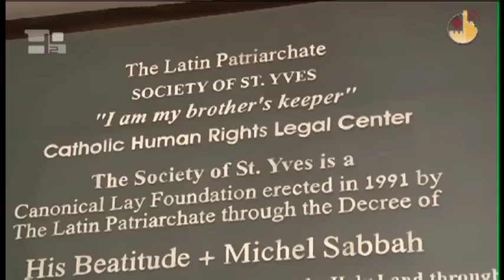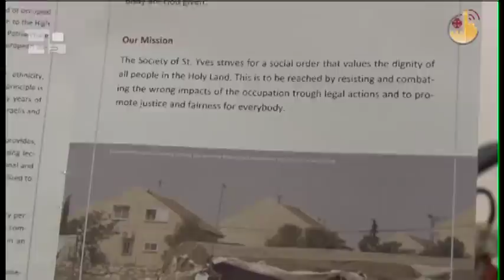The Society of St. Yves, Working for Human Rights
"If you are neutral in a situation of injustice, you have chosen to side with the oppressor."  The motto which can be read on the brochure of Saint Yves has been accompanying for twenty years the activity of this society situated in the heart of Old Jerusalem. Saint Yves is named after the patron saint of lawyers who gave his name to the company, as wanted by Michel Sabbah in 1991. And today it is precisely a lawyer, Raffoul Rofa, who leads the company which tirelessly tries to offer help and support - regardless of nationality or religion - to all those who live in needy conditions.RAFFAOUL ROFADirector, Society of St. YvesThis year marks the twentieth anniversary of the founding of the society, and today we have 17 employees and 7 lawyers who work in two offices, one in Jerusalem - near the headquarters of the Patriarchate - and one in Bethlehem.To recover the dignity of every person who lives in the Holy Land, the society  Saint Yves works for justice and equality for all, and tries to fight the adverse impacts of a situation of conflict, also through legal action. There is, for instance, the issue of the confiscation or demolition of homes, particularly in East Jerusalem, where 60,000 Palestinians live with the fear that their homes might be demolished -- claims Rofa. Or the issue of permits and of freedom of movement, or that of the reunification of families, "divided" by identity documents that are difficult to obtain.At the end of the interview we see him chatting with those who pass by to ask for help at center, with those who suffer injustice and yet with whom - despite everything -- he has not given up hope.